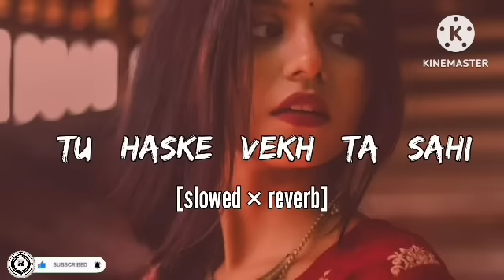Tu haske vekh ta sahi - lofi | slowed + reverb song | from kyun song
◆ Use Headphones🎧

for best

experience

(Slowed + Reverb),

Slowed + Reverb,

Slowed,

Slow

Reverb,

Reverbed,

lofi,

remix,

chill,

chill remix,

the lost star,

the lost star remix
Disclamer:-